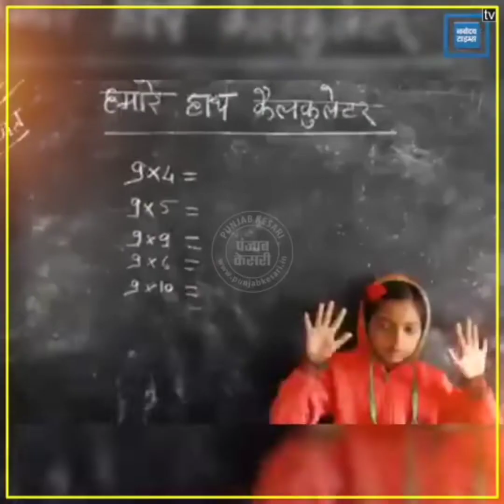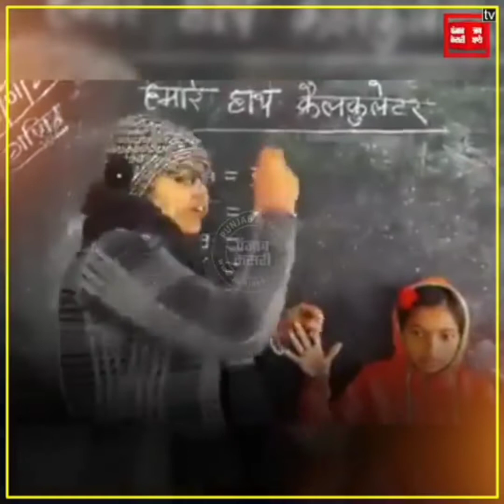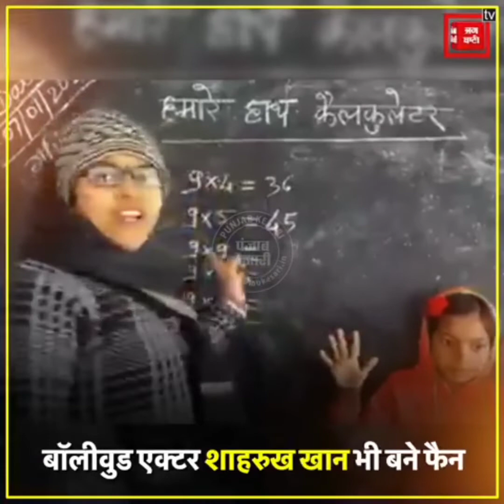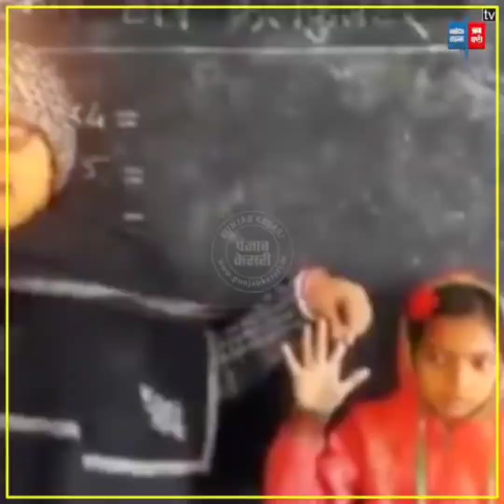Basic Super Teaching Skills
Must Watch with your kids